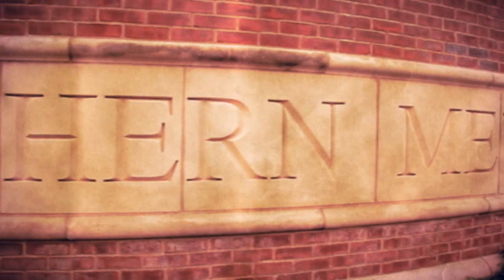2010 SMU Football - Ford Stadium Intro Video